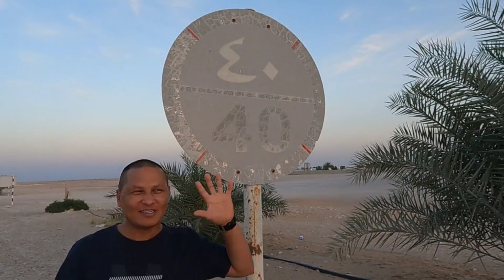Hum Log America Jarahu || 40km From Here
HELLO EVERYONE NAMATE